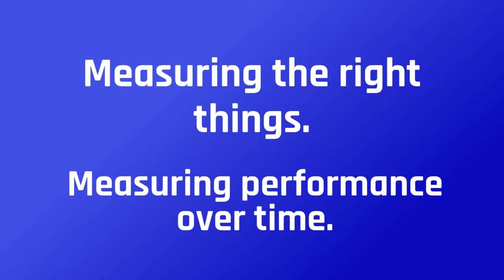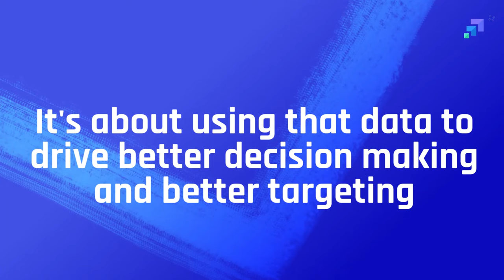Surfacing the Data You Need to Drive Your Business | LabWare + scaleMatters